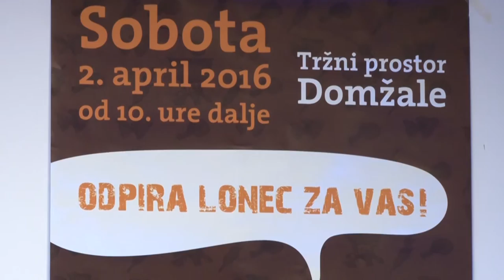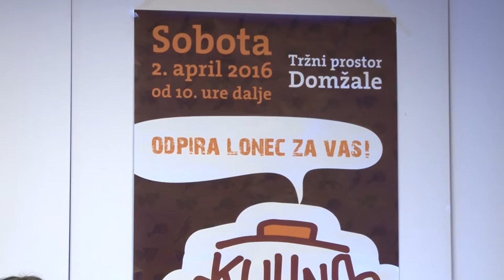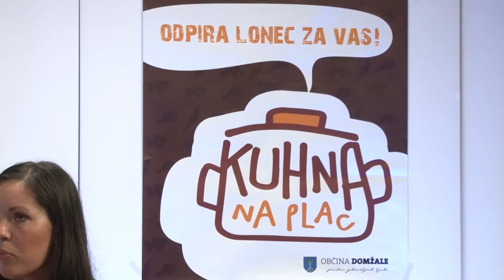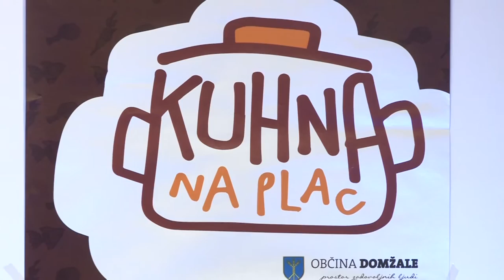TA VESELI DAN - Kuhna na plac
Oddajo Ta veseli dan si oglejte v živo vsak delovnik ob 10:00 na Tv Veseljak.